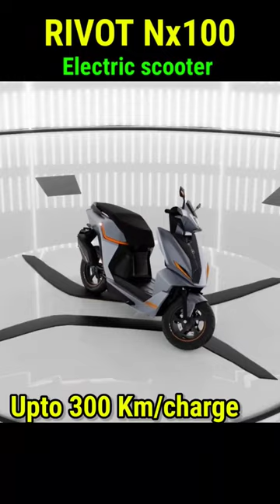New rivot nx 100 electric scooter 300 km range.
The New Launch Rivot nx 100 electric scooter with 300 km of driving range 2023.